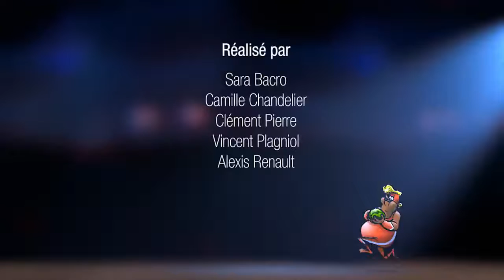Animated Short Film |PS|- Fighter (Luchador) by ESMA